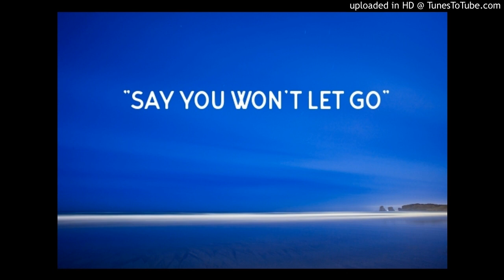Cover of "Say You Won't Let Go" done by Hannah Rankin